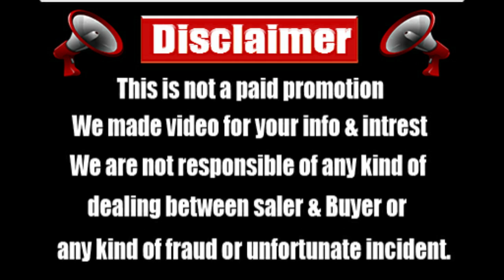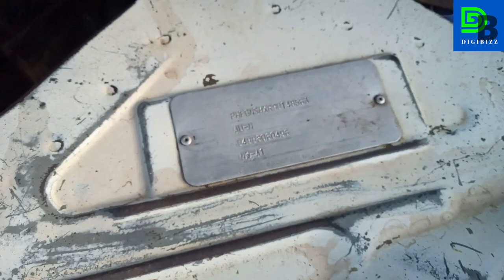Sunday Car Bazaar 2023 | Car Markets In Karachi | Shehzore Mini Truck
digi bizz A O A Friends In This video you will find Shehzore Hyundai Mini Truck for sale available here in Karachi.Sunday Car Bazaar 2023 | Car Markets In Karachi | Shehzore Mini Truck